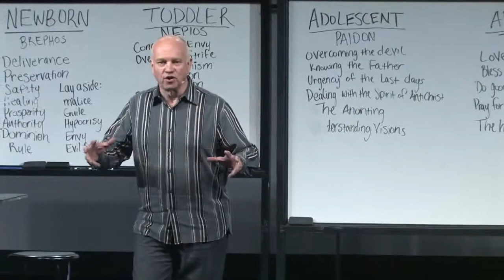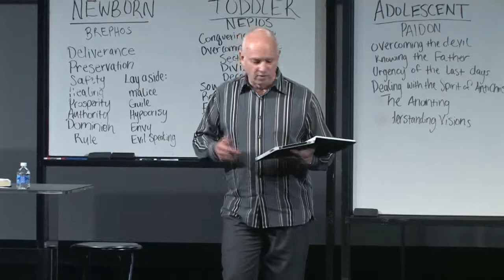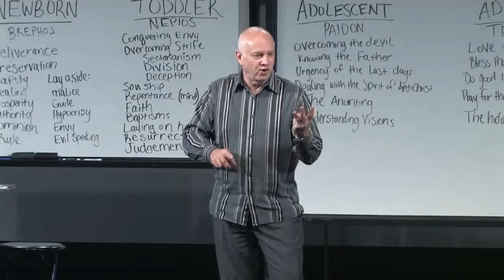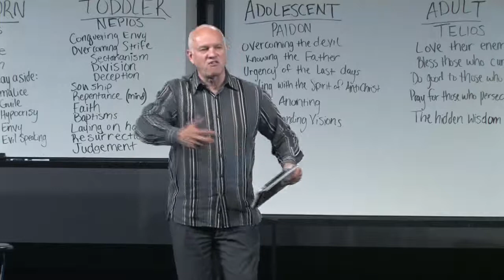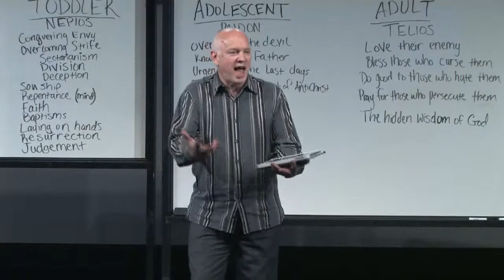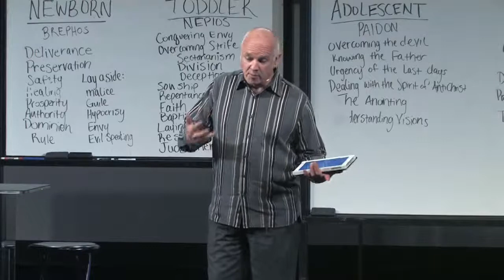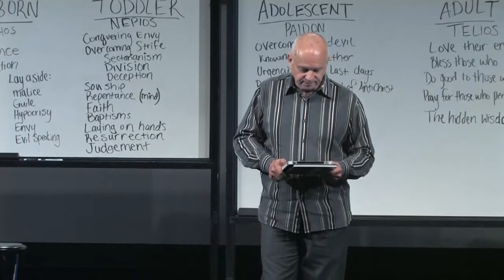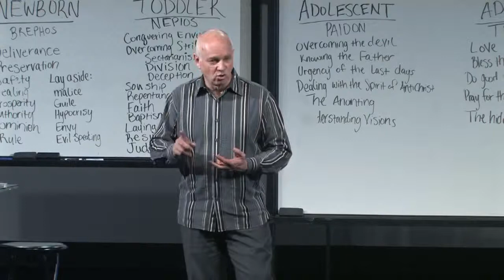Spiritual Growth: 305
1.  What have you learned about God the Father that you didn't know before or took for granted?
2.  What change do you need to make or will you make, in the weay you relate ot God the Father?